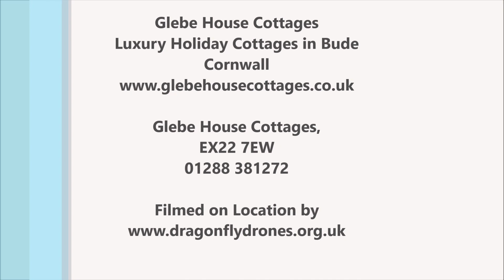Glebe House Cottages Site Overview